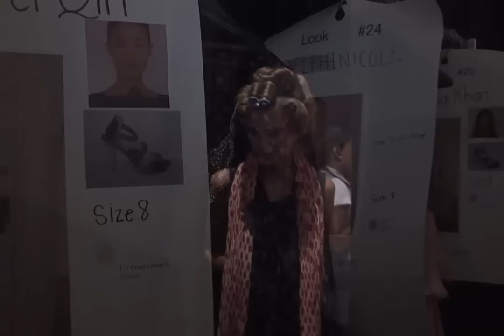First Look! Inside Diane von Furstenberg's Spring 2010 Line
Check out the latest fashion from Diane von Furstenberg, Lela Rose, Derek Lam, Thuy, Herve Leger by Max Azria, Rebecca Taylor, Tuleh, Custo Barcelona, and Vassilios Kostetsos.